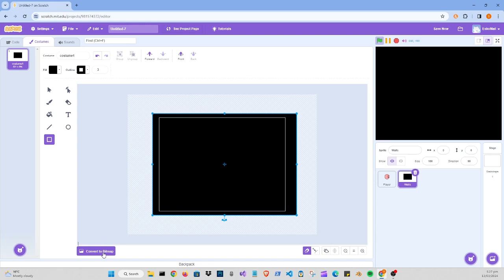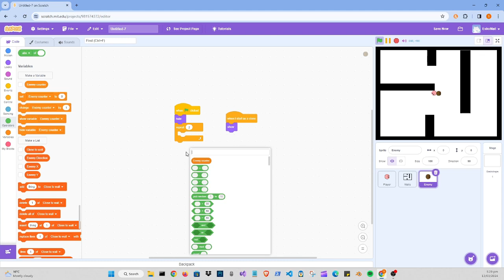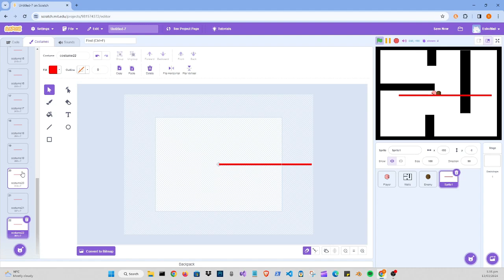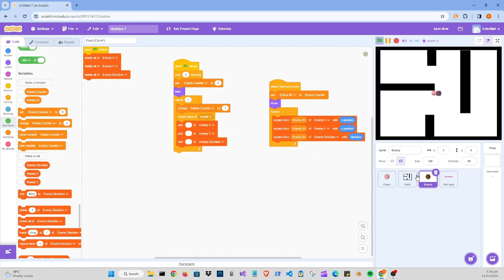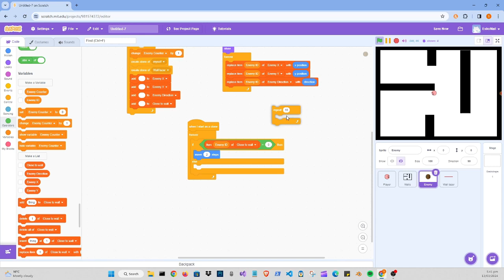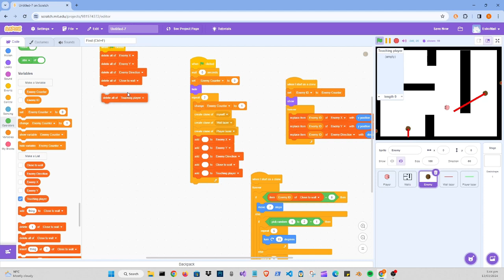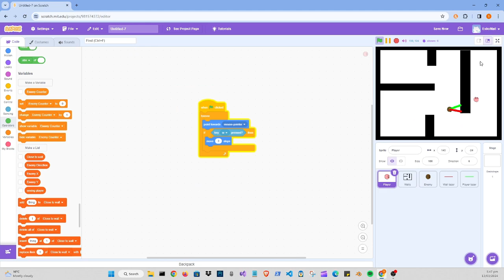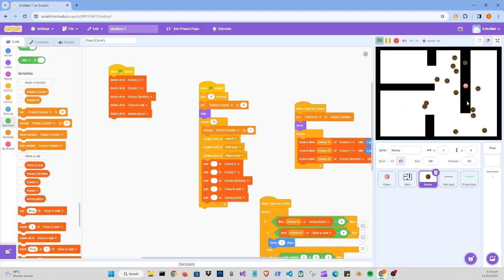Path finding + Clones? easiest scratch path finding of 2024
how to make clones path find in scratch